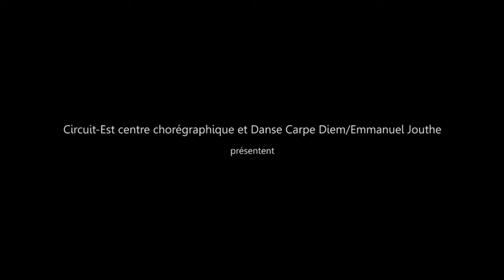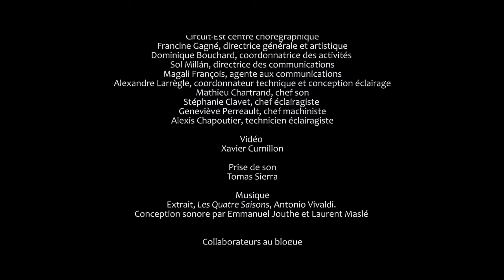Être en scène | 3e capsule Et si on dansait? - Circuit-Est centre chorégraphique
Quatrième projet de médiation culturelle de Circuit-Est, Et si on dansait? permet à des ainés de s’initier à la danse contemporaine lors de douze ateliers, réalisés sur mesure, par le chorégraphe Emmanuel Jouthe. Les participants revisitent une pièce de la compagnie Danse Carpe Diem/Emmanuel Jouthe, inspirée de l’oeuvre Les Quatre Saisons de Vivaldi.
Plus qu’une mise en forme, ce projet permet aux participants de s’approprier leur corps, il leur offre un espace de dialogue et fait appel à leur créativité. Pour favoriser les rencontres intergénérationnelles, des adolescents et de jeunes adultes participent aussi au projet. Chaque génération apporte quelque chose d’unique à ce projet commun.